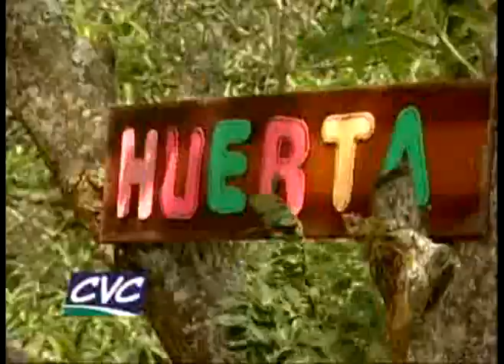Praes IE QUEREMAL